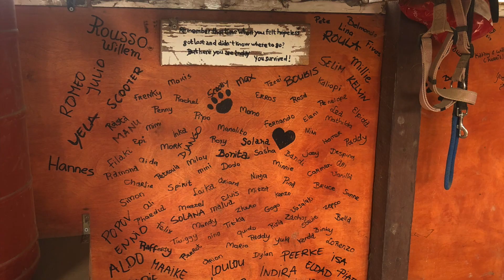Fiona in GaGaland